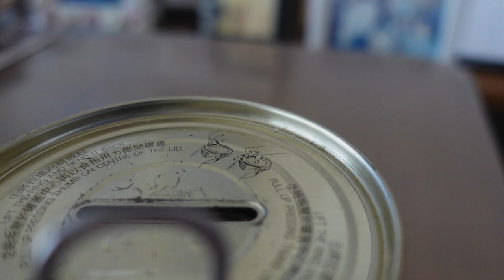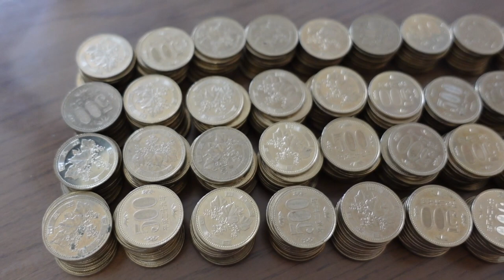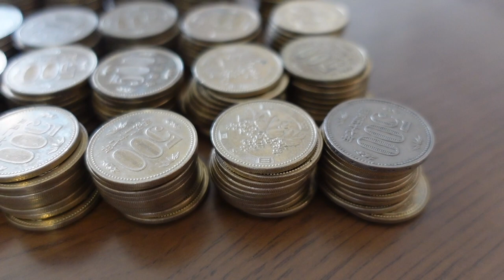500円玉貯金３年半でいくら貯まったのか？【検証動画】 ＃1057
６０歳の還暦に何かをやろうと決めたのが、YouTubeとこの500円玉貯金です、先日一杯になり入らないので確認して見ました。
チリも積もれば山となるが、体験できました　継続は力也ですね。
いくらになったのか是非見て下さい。